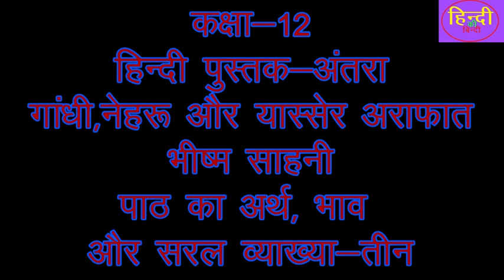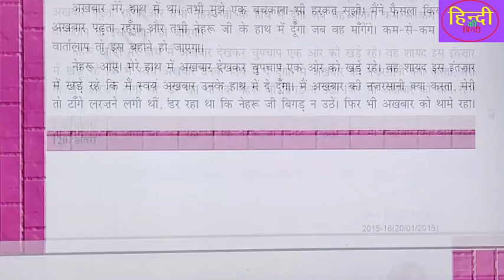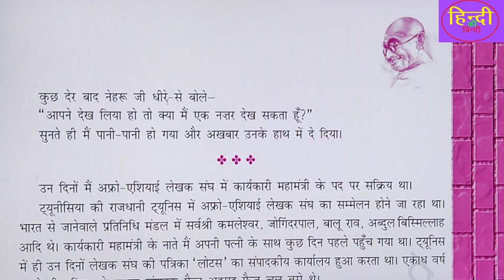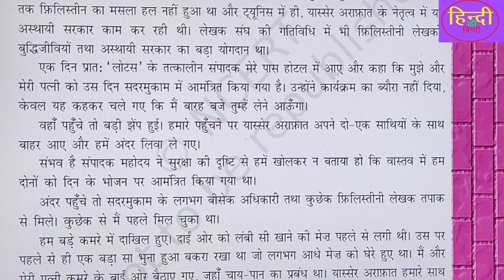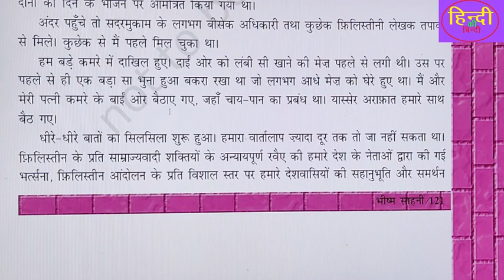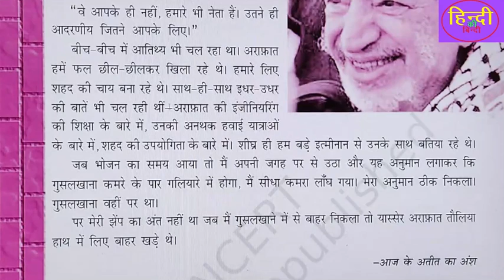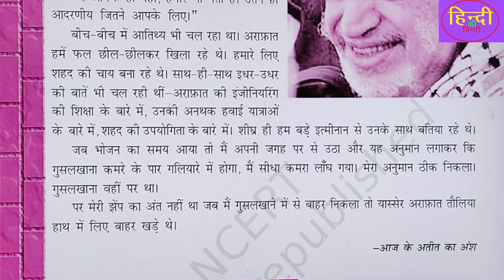गाँधी, नेहरु और यास्सेर अराफात-भीष्म साहनीकक्षा-12#ncert#cbse#पाठ का अर्थ, भाव, सरल व्याख्या -4